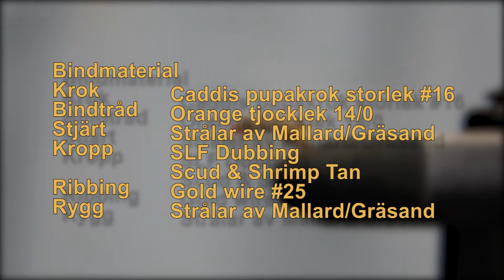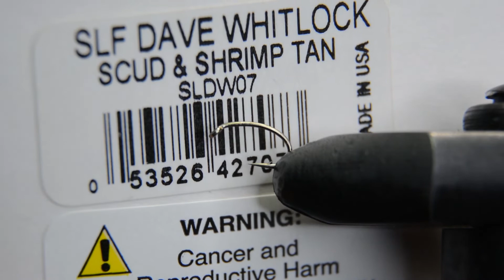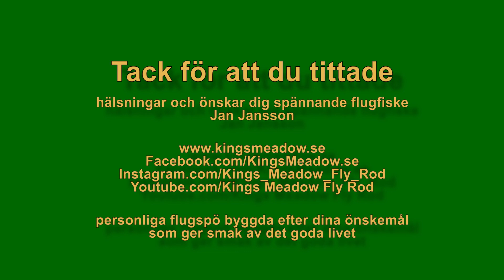Så enkelt binder du Mallard Scud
Så enkelt binder du Mallard Scud tillsammans med Jan Jansson.
Stort tack för att du följer Jan Jansson och Kings Meadow.

Imitation av insekter som lever bland växterna i våra vatten. Simmar sällan fritt i vattnen utan klättrar mest bland grässtrå, stammar och växter. Har oftast "jordfärgerna" och är både roliga och lätta att knyta.

Bindmaterial
Krok              Caddis Pupa böjd krok #16
Bindtråd       Orange tjocklek #14
Stjärt            Strålar från Partridge/Rapphöna
Kropp           SLF dubbing Shrimp & Scud Tan
Ribbing        Tunn guld wire #25
Rygg             Strålar från Partridge/Rapphöna

Avsnitt i filmen
00:15 Bindmaterial beskrivning i text
00:24 Bakgrund för Mallard Scud
01:25 Bindmaterial beskrivning i bild
02:32 Bindinstruktion
06:25 Mallard Scud är färdigbunden